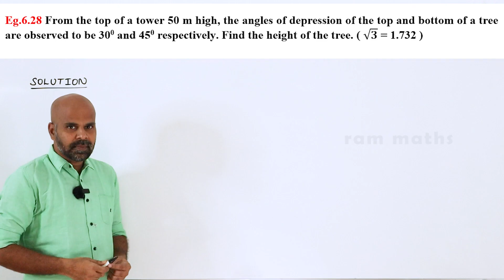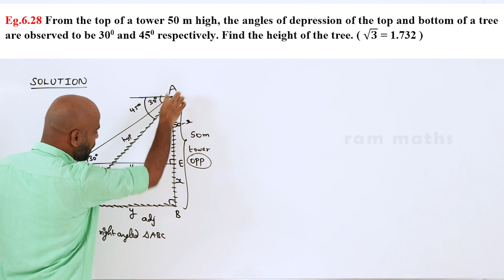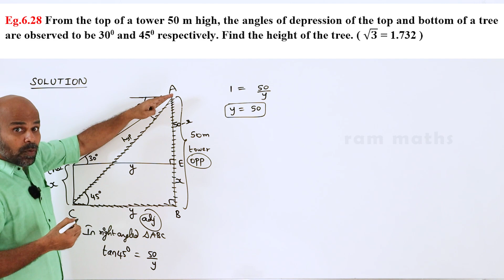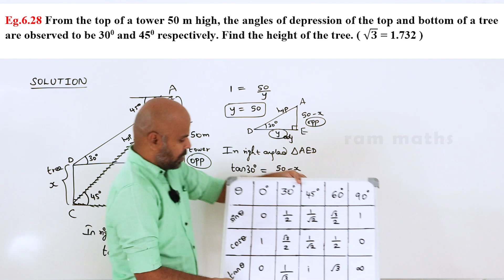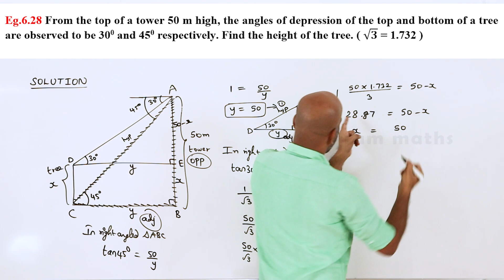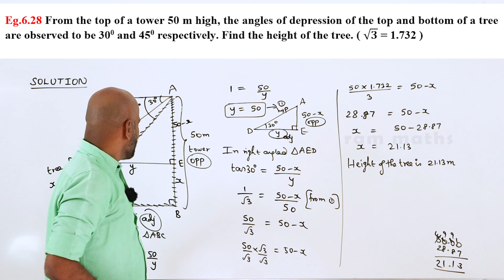10th | EXAMPLE 6.28 | TRIGONOMETRY | CHAPTER 6 | STATE BOARD | RAM MATHS